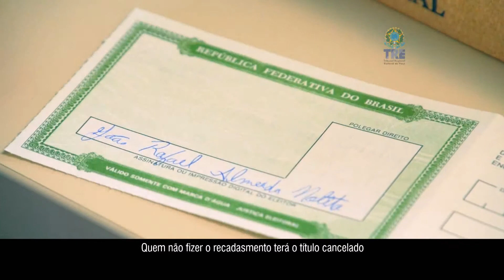VT Recadastramento Biométrico TRE Piauí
América 3 Audiovisual/ TP Propaganda
Roteiro: Rafael Nolêto/ Imagens: João da Mata; Wellinaton Silva.
Produção: Diógenes Macedo/ Direção: Louri Mendes.
Edição de Imagens: Ivan Gomes/ Áudio: Josean de Araújo.